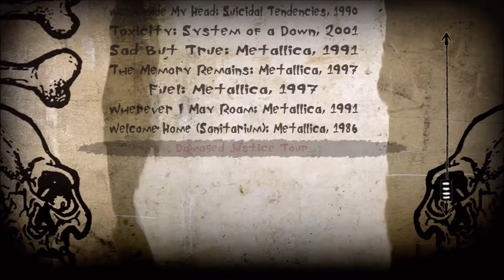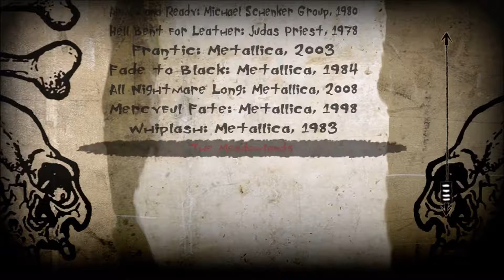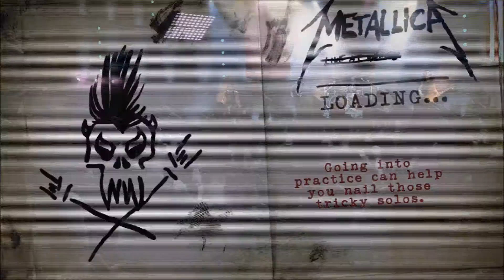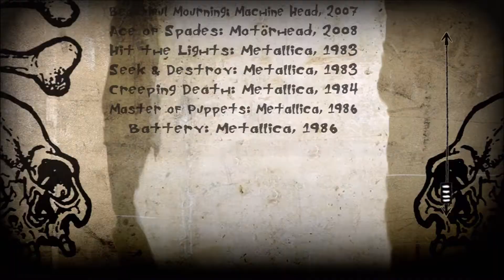Guitar Hero Metallica GUITAR EXPERT career mode part 3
hey guys, haven't been feeling the best and haven't been making a lot of material, but had time to put this up!

First gig with Metallica with songs like Enter Sandman, King nothing, no leaf clover, etc!